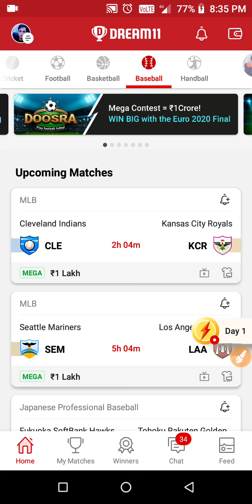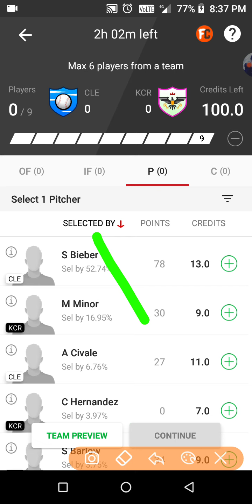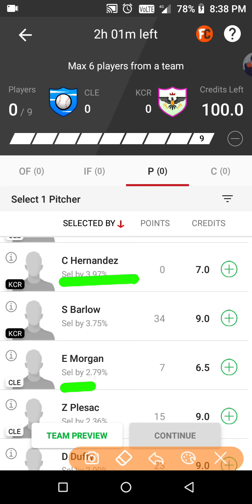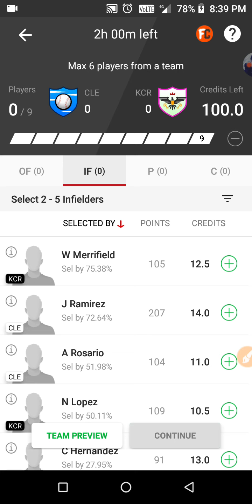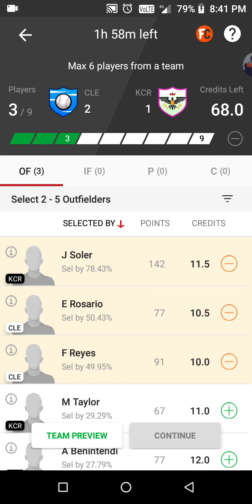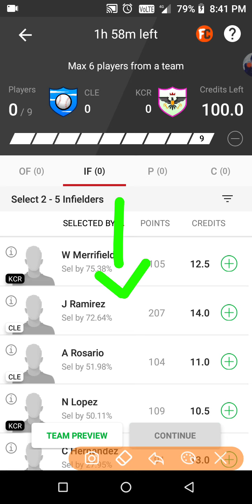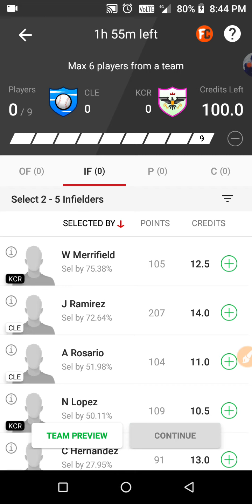CLE vs KCR Dream11 Baseball Team prediction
CLE vs KCR Dream11 Team Prediction.
CLE vs KCR Dream11 Baseball Team.
CLE vs KCR Baseball Team prediction.
CLE vs KCR Baseball Team.
CLE vs KCR Baseball Dream11 Team Prediction.
CLE vs KCR Baseball Dream11 Team.
CLEvsKCR